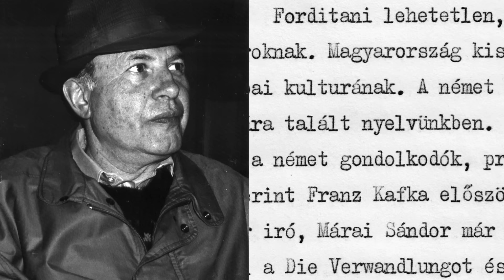A Kertész Imre Intézet rövid filmje Kertész Imréről (1929–2016)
Kertész Imre 1929. november 9-én született Budapesten. 1944 nyarán koncentrációs táborba deportálták. Megjárta Buchenwaldot és Auschwitzot. 16 évesen szabadult. A kommunista diktatúra alatt távol tartotta magát az irodalmi élettől; zenés vígjátékok írásából és műfordításokból tartotta el magát. Első regényét, a diktatúra természetrajzát tükröző Sorstalanságot, 1960-tól tizenhárom éven keresztül írta. A könyv csak 1975-ben jelenhetett meg, és a rendszerváltoztatásig szinte észrevétlen maradt. Művei az 1990-es évektől kerültek a hazai és a nemzetközi figyelem középpontjába. 2002-ben első magyar íróként irodalmi munkásságáért Nobel-díjat kapott. Életműve a regény,  az esszé- és naplóirodalom műfajában is kiemelkedő jelentőségű; könyvei immár több tucat nyelven olvashatók.
Munkásságát számtalan nemzetközi díjjal jutalmazták, s hazájától is megkapta a legjelentősebb kitüntetéseket, előbb a Kossuth-díjat, majd a Szent István-rendet. Hosszas betegség után 2016. március 31-én hunyt el Budapesten.